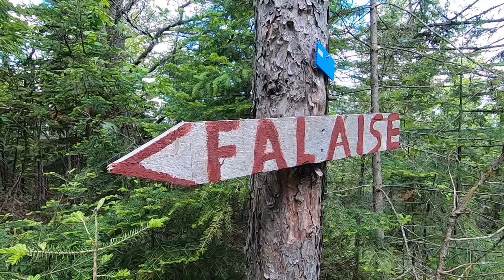Sentier Jacques--Buteux à Grandes-Piles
Petite randonnée sur le sentier Jacques-Buteux à Grandes-Piles, nous avons fait le sentier des falaises, ce qui nous amène sur quelque beaux point de vue sur la rivière St-Maurice.